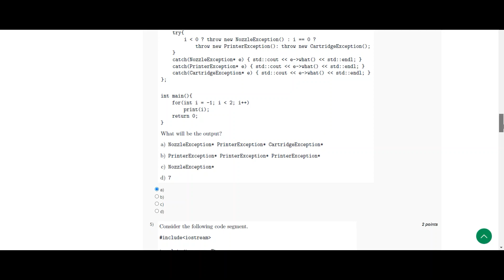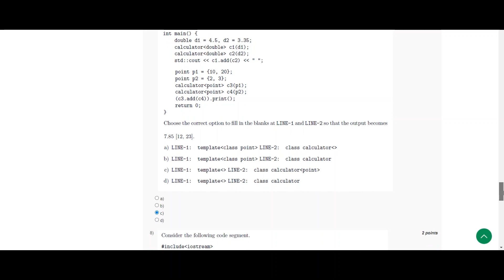Programming In Modern C++ || WEEK 8 SOLUTION 8 || NPTEL 2023